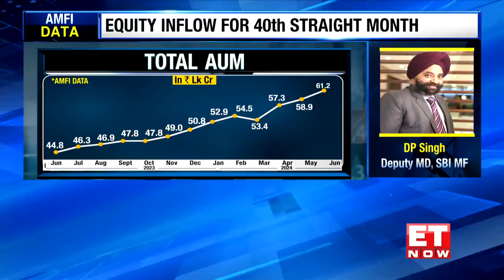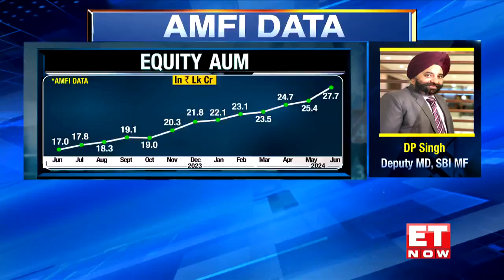AMFI Data Reaches All Time High Levels, Equity Mutual Fund Flows Skyrockets! | DP Singh | ET Now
AMFI Data | DP Singh of SBI Mutual Funds shares his take on SIPs reaching an all time high. Listen In!